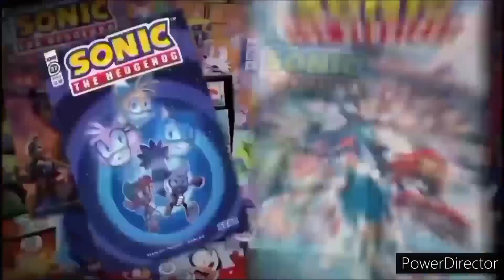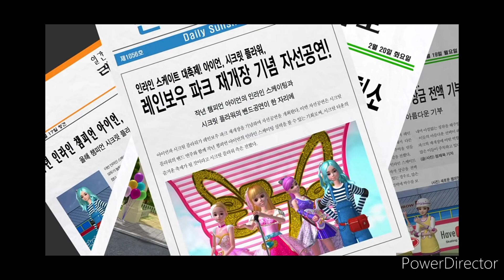Anyone vs Secret Jouju 4 | Krystian Gacha